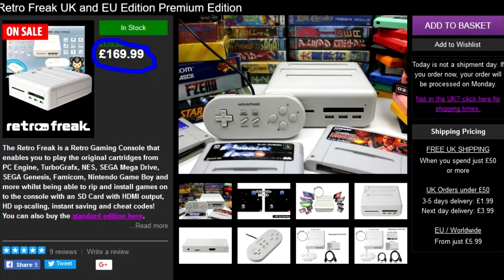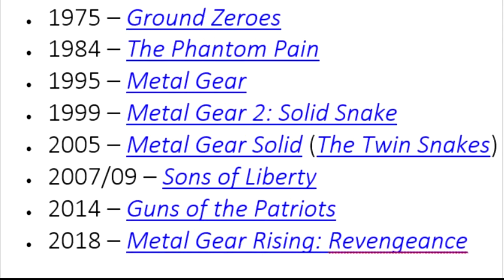The Beef And I Play: Gauntlet 4